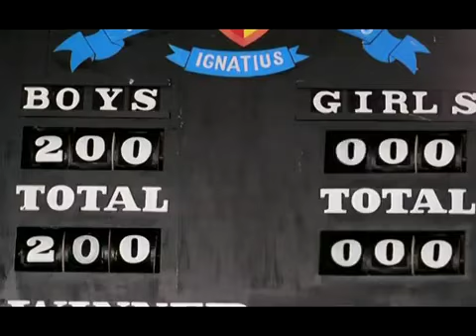falguni pathak song